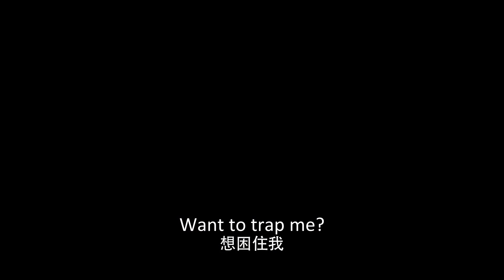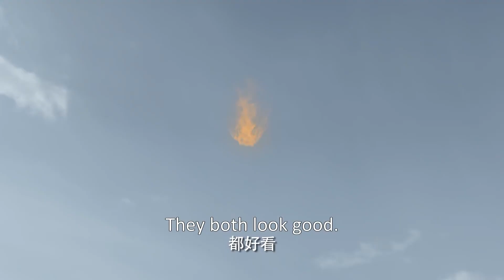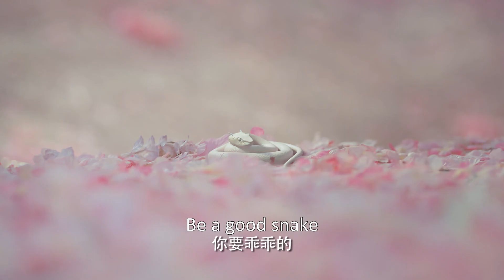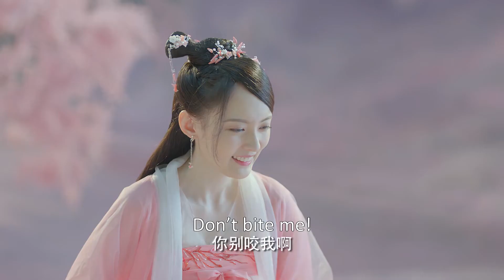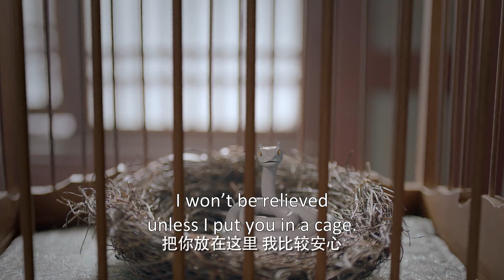令人闻风丧胆的龙王现世，将坏人烧得骨头都不剩！【遇龙 Miss The Dragon】